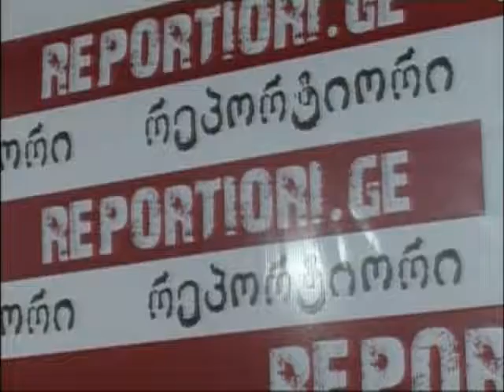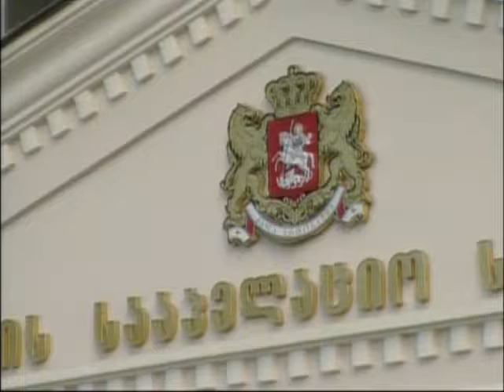KURSORI 04 12 13